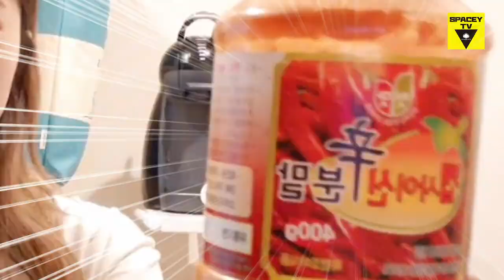【Pile】VLOG 飲みながら料理編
企画：Pile
撮影：Pile
編集：Pile